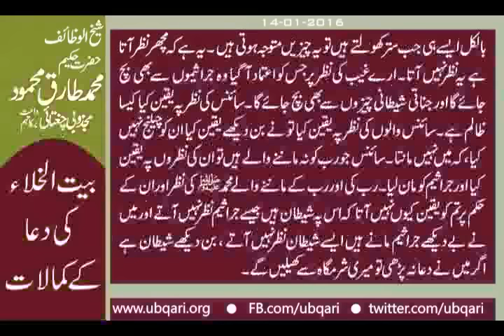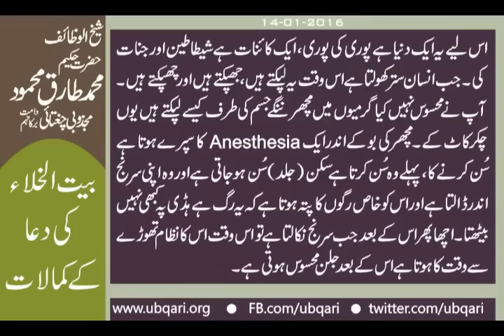Baitul Khala Ki Dua Ka Kamalat Hakeem Tariq Mehmood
بیت الخلاء کی دعا کے کمالات
میرے پاس پچھلے ہفتے ایک جوان آیا اورآکرمجھے دوصفحوں کاکاغذ دیا اس میں لکھا تھا میں آپ کے پاس آیاتھا اورمیرا نفس، میری چاہتیں، میری کیفیتیں بے خود تھی، مجھے اپنی کیفیتوں پہ کنٹرول نہیں تھا۔ گناہ ہی گناہ تھا ہرپل یہی سوچیں، یہاں تک کہ نماز میں یہی سوچیں، سجدے میں یہی سوچیں، رکوع میں یہی سوچیں، تلاوت میں یہی سوچیں، تسبیح میں یہی سوچیں۔ میں تھا اورمیری چاہتیں تھیں میں تھا اورنفس کی غلا می تھی میں آپ کے پاس آیاتھا اورآپ نے کہا تھا دن رات پڑھ بیت الخلاء کی دعا بِسم اللّٰہ۔ اَللّٰھُمَّ اِنّیِْ اَعُوْذُبِکَْ مِنَ الْخُبُثِ وَالْخَبَآءِثِ
میں نے جب سے یہ دُعا پڑھنی شروع کی اس کے بعد اس جوان نے جو کیفیتیں لکھیں میں حیران رہ گیا جب سے میں نے پڑھنی شروع کی مجھے رکاوٹیں پڑتی تھی مجھے نہیں پڑھنے دیا جاتا تھا، کبھی بھول جاتا تھا۔ پھریہ پڑھتے پڑھتے گناہ کاتصور، خیال اورمنصوبے مگرمیں نے اس کو پڑھنا نہ چھوڑا ۔ آج عالم یہ ہے کہ محض اللہ کے کرم سے اوراس مسنون دعا میرے مدینے ﷺ کا فیض ہے آج میں ایک ایساانسان ہوں ہوں کہ بعض اوقات آنکھیں بند کرتاہوں تومجھے کچھ محسوس ہوتا ہے۔ بیت الخلاء کی دعا کیا ہے مجھے سمجھ نہیں آئی میں نے اس کوپڑھنا شروع کیا، میرے دن ،راتیں بدل گئیں، میری سوچیں بدل گئیں۔ ہروقت ایک چیز خواہش نفس۔ میں نفس کا، خواہشوں کا، لذتوں کاغلام تھا، اس نے مجھے بدل دیا۔